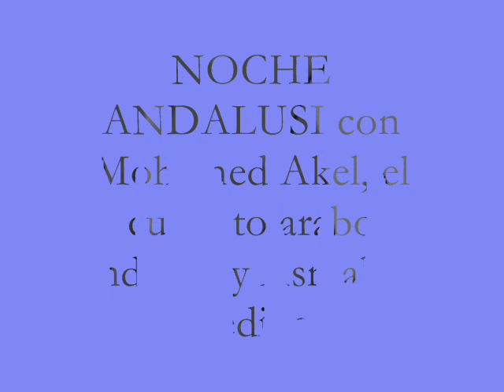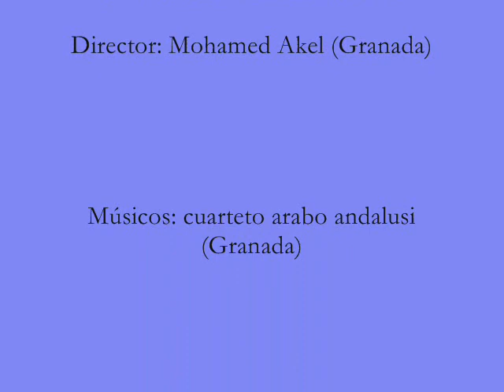Asmahan Medinet y Mohamed Akel 2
Noche con música y danza andalusí, de la mano del maestro Mohamed Akel y su cuarteto arabo andalusi de Granada y de la bailarina Asmahan Medinet. Gijón 19 de Julio de 2007